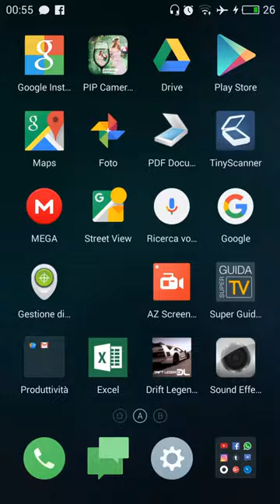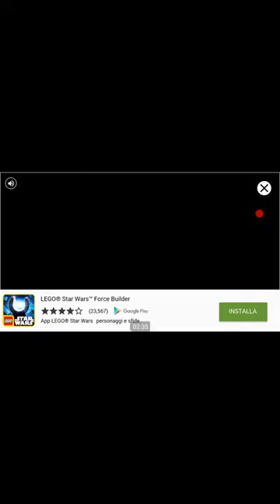10 dicembre 2016